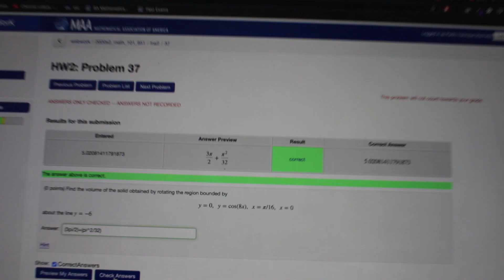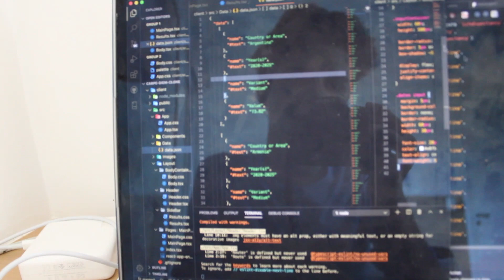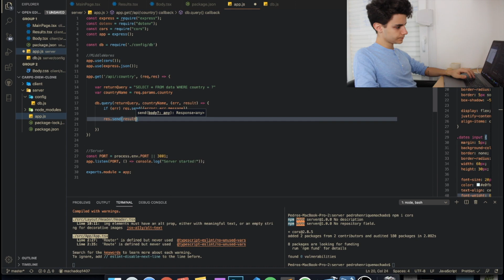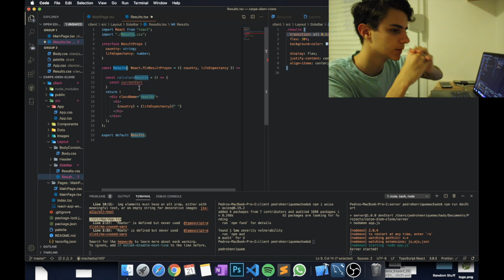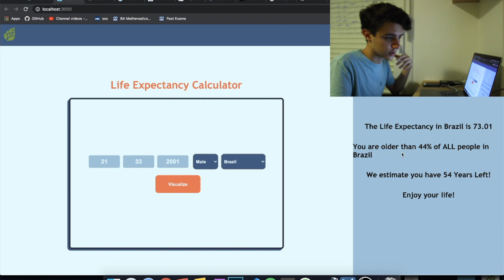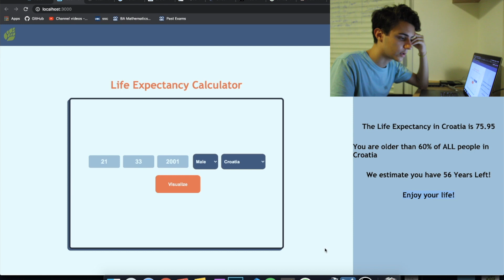A Day in the Life of A Computer Science Student in Quarantine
This is what a day in my life currently is. I am currently completing some summer courses, but just like most Computer Science students, I need to spend my summer working on my technical skills and coding side projects. Most students practice programming during summer in order to gain an edge over their competitors. I used quarantine to improve my ReactJS skills using TypeScript, and learn new technologies like GraphQL.
When my fall semester starts I will make a video on how my life is during a standard 4 course semester. I am planning on taking courses such as Data Science, Matrix Algebra, Multivariable Calculus, and Introduction to Machine Learning.

Soundtrack:
0:15 - 0:58 - Surf, Mac Miller
1:08 - 2:44 - See You Again, Tyler the Creator
3:01 - 3:08 - After Party, Don Toliver
8:18 - 8:34 - Ooh Ahh (My Life Be Like) (feat. Toby Mac), Grits